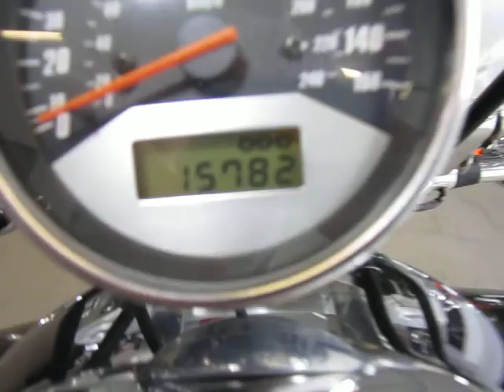2002 Honda VTX1800C @ iMotorsports 8162